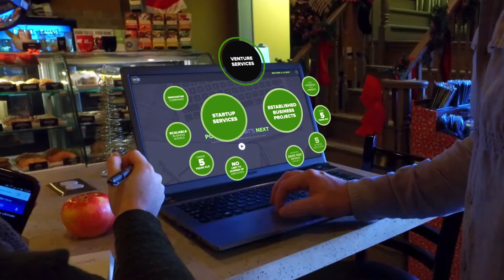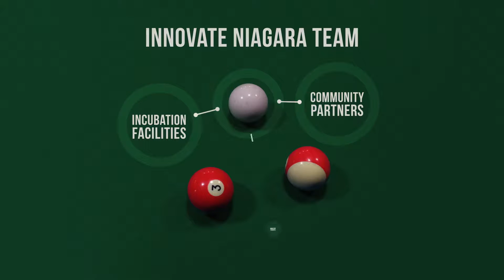Innovate Niagara - Who Are We?